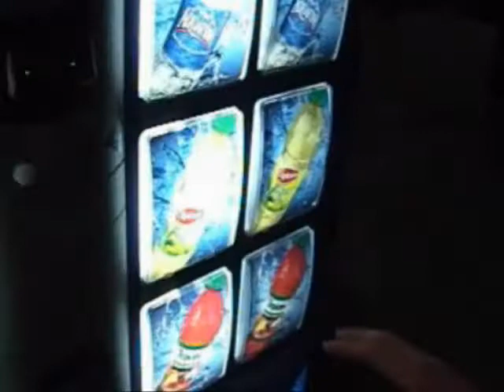Manheemet's Minions Part 5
Alan Parsons Project - Chomolungma